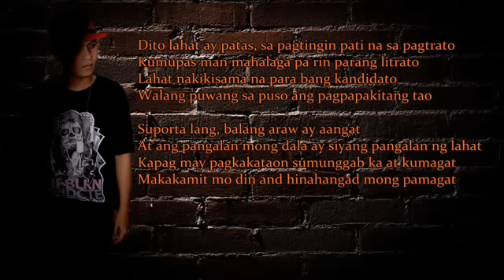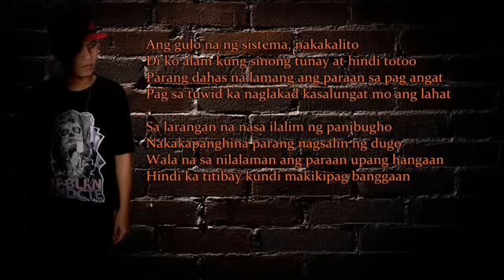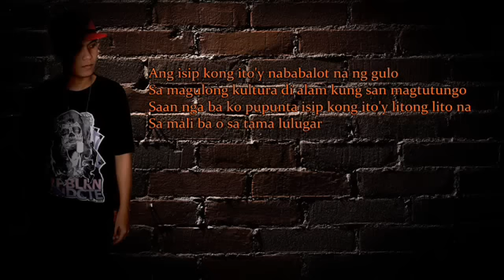Nakakalito - M Zhayt Ft. Yumi of Repablikan